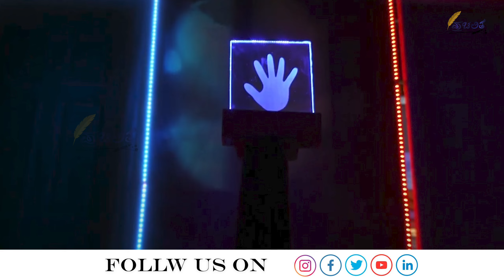ಏನಿದು ಬಿಗ್ ಬಾಸ್ ಮನೆಯ ಸ್ವರ್ಗ ನರಕ.? ಮನೆಯೊಂದು ಎರಡು ಬಾಗಿಲು.!! Bigg boss kannada season 11